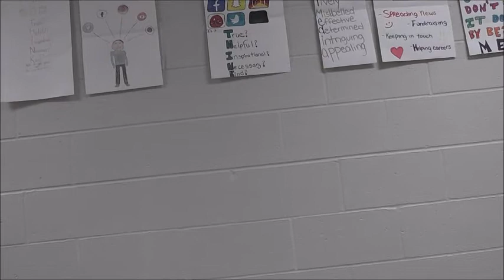Why Students Are Going to DCC's Wizard of Oz